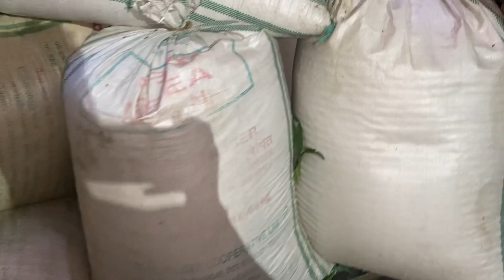गाँव में दीपावली हर घर तैयारी | Mama Ka Ghar | 5 रुपए में मस्ट मसालेदार चन्ने | Village Diwali 😱